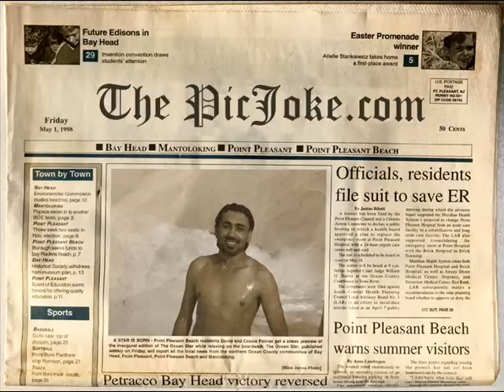ياحبيبي الدنيا حلوة ~ (Alvlir P4sl-l4)